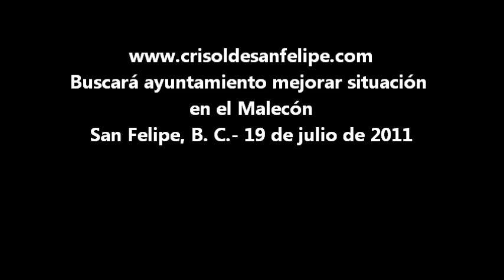Buscará ayuntamiento mejorar situación en el Malecón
SAN FELIPE, B. C.― Ya hay un reconocimiento por parte del ayuntamiento sobre la anarquía que prevalece en el Malecón, por tanto, el delegado municipal, Roberto Ledón Pérezchica, asegura que habrán acciones para mejorar la situación en cuanto a las omisiones de la Policía Municipal.